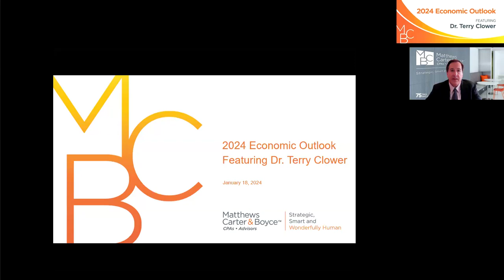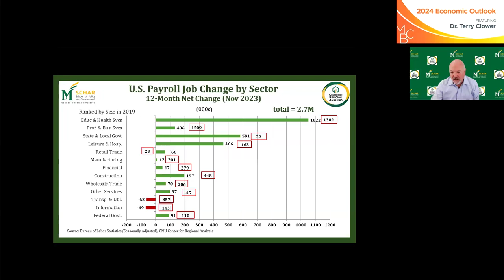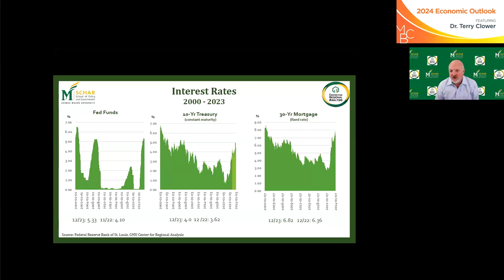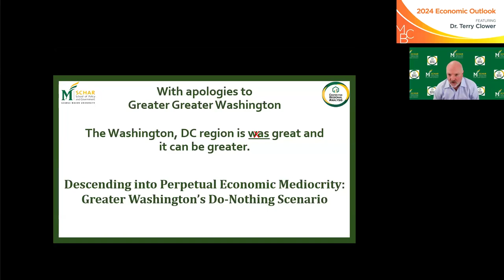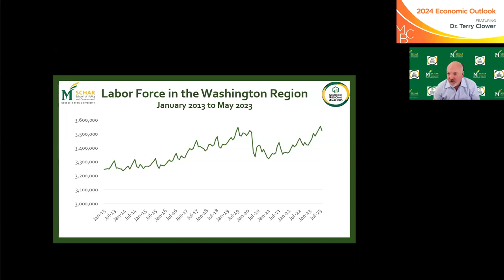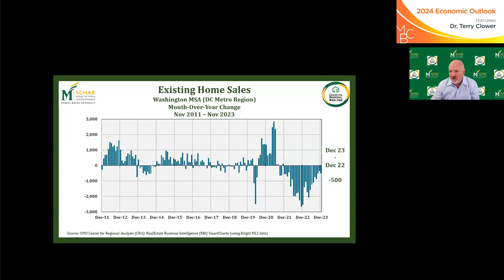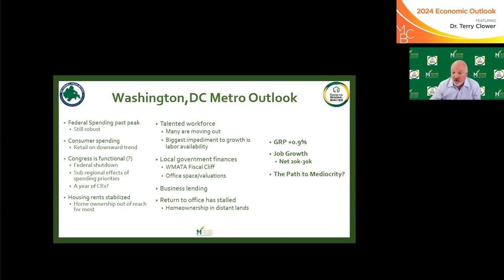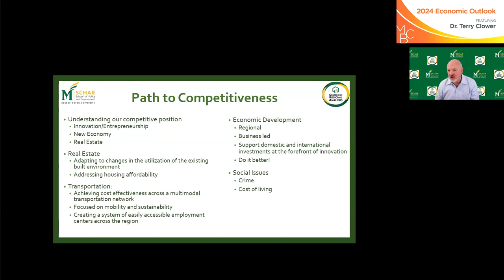2024 Economic Outlook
On January 18, 2024, Dr. Terry Clower, Director of Regional Analysis at George Mason University provides a forecast of the latest economic trends in Fairfax County, the greater Washington, D.C. area and across the nation.